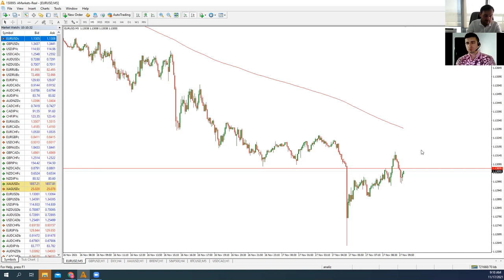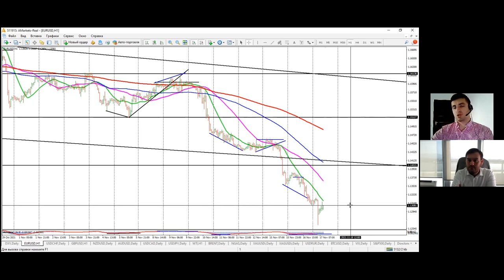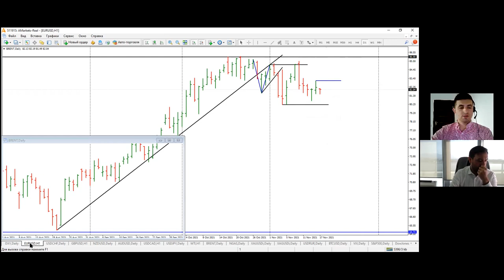Артем Деев vs Виталий Кухта: торговые идеи по XAU, Brent, EUR/USD, China50, CAD и SP500 | AMarkets